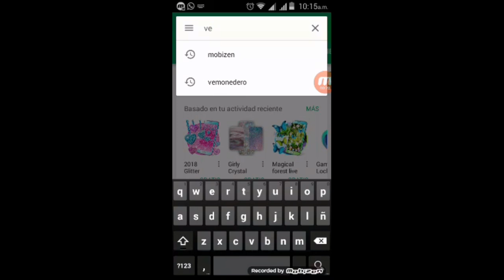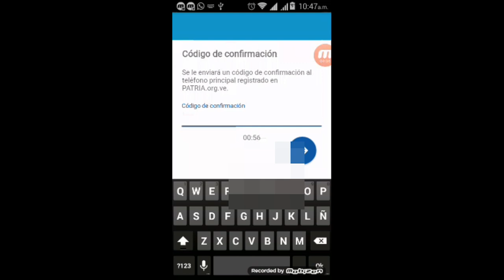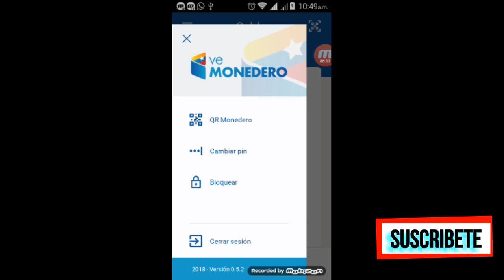COMO DESCARGAR LA APLICACIÓN VE MONEDERO DEL SISTEMA DE PROTECCIÓN SOCIAL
En este vídeo aprenderás a descargar la aplicación Ve Monedero  y configurar en conjunto al sistema de la Patria.